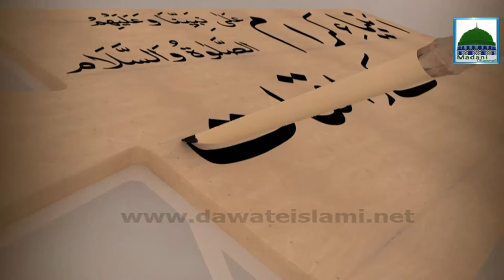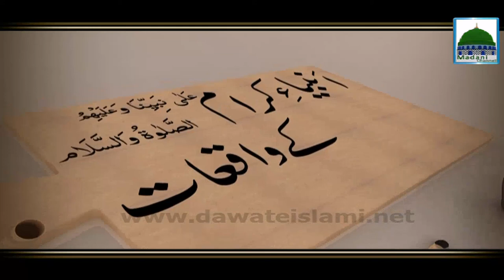Ambiya e Kiram Kay Waqiyat - Huzoor ki Ita'at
This program is most popular of Ambiya e Kiram Kay Waqiyat
on Madani Channel

Haji Azhar Attari
Distributed Madani Pearls,For All Peoples Of The World.
Keep Enjoy This Beautiful Video